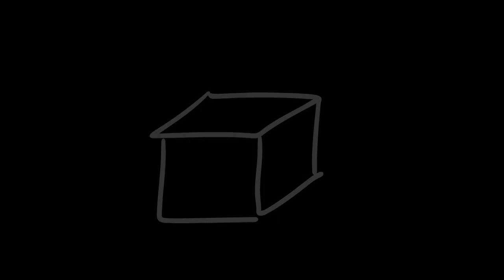ICS: Grayscale - Act 2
The second act of The Infinity Crab Saga: Grayscale

Cast
Benjamin Cudmore as Gray
Maximilien Engel as The Scale
Emilia Ermanoski as Totus

Animation by Jack Abba